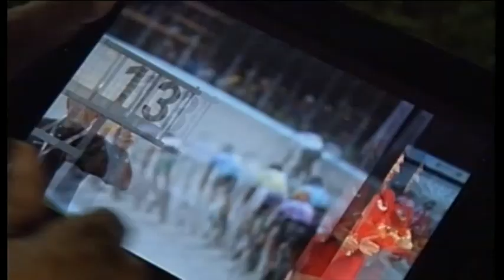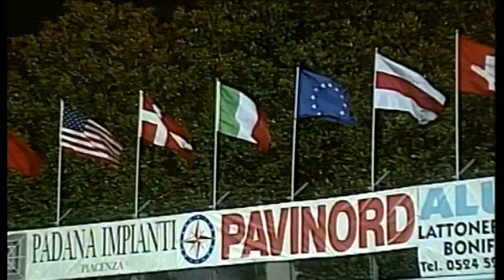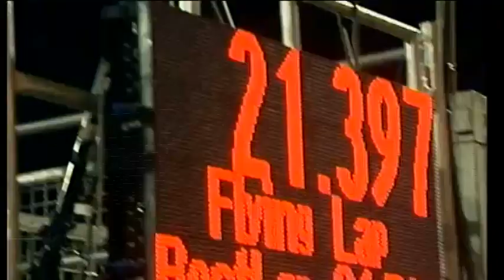Fiorenzuola 2013 International Track, classe 1 U.C.I.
Fiorenzuola 2013 International Track Women and Men
16à Sei Giorni delle Rose internazionale, classe 1 U.C.I.